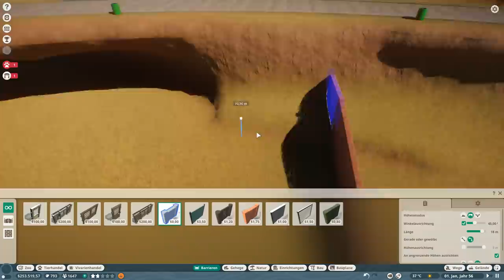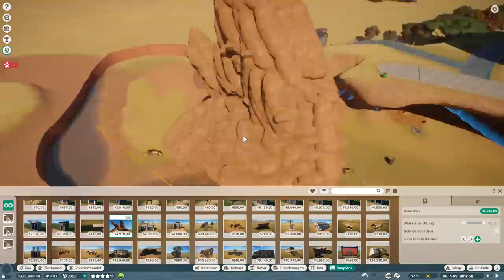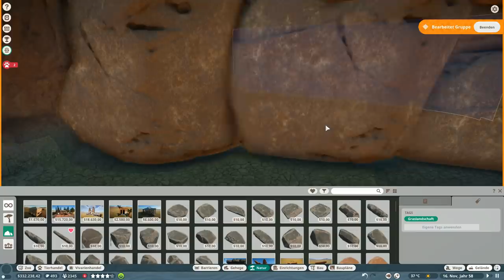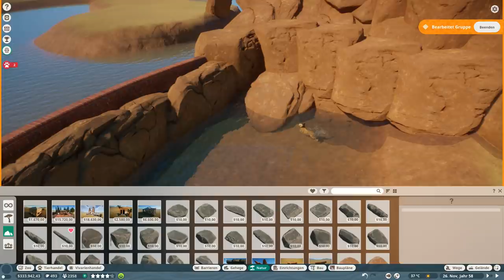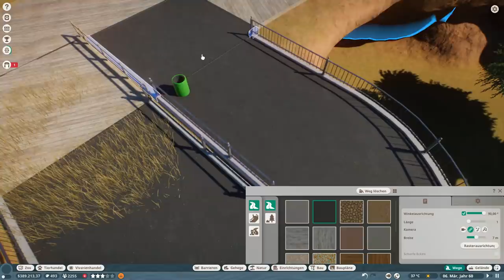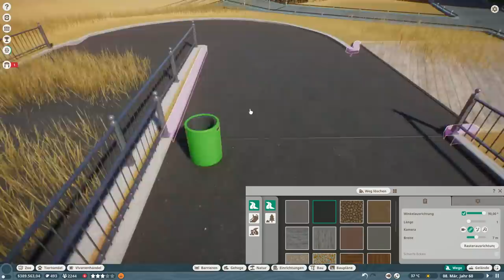PLANET ZOO Beta - 9 - König der Löwen | Planet Zoo Deutsch ► Franchise Mode